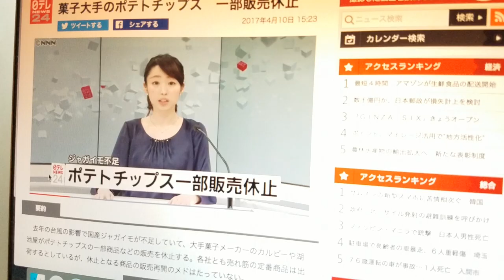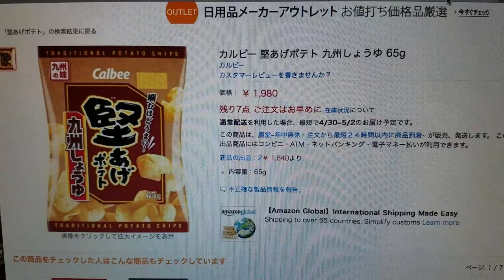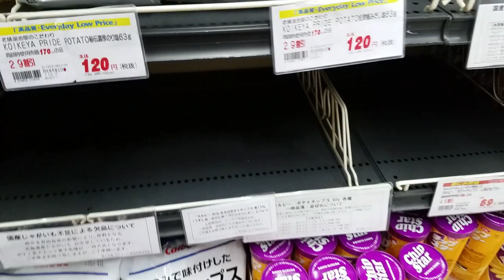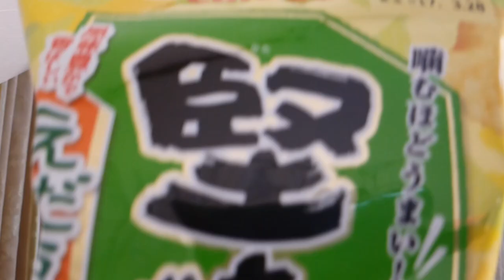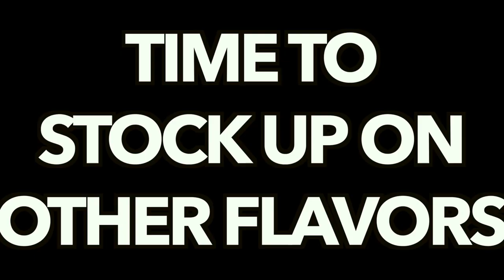Japan's Most Expensive Potato Chips - Calbee potato chips review - 堅あげポテト中止 - vlog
The Japan potato chips crisis has led to my favorite chips costing up to 18 US dollars a bag. Calbee stopped making the  kataagepotato (堅あげポテト) chips so they have skyrocketed in price. Other varieties are fetching for over $100 a bag. I try to get my hands on some of these elusive potato chips & do a tasting of one of their limited edition flavors, the Edamame and Cheese flavor. If you love kettle chips you would love these chips!

MY EQUIPMENT:
Memory Card
Tripod Adapter
Ball Head